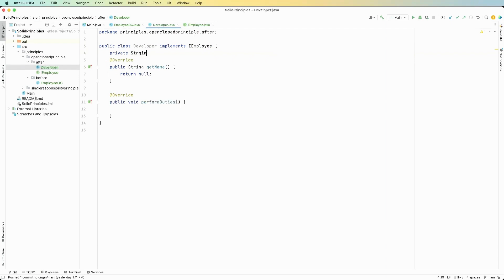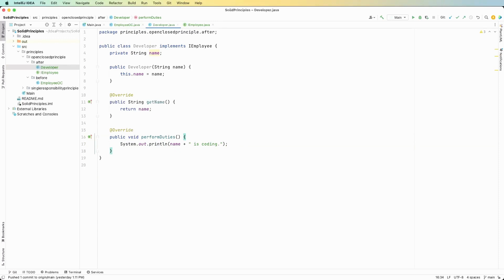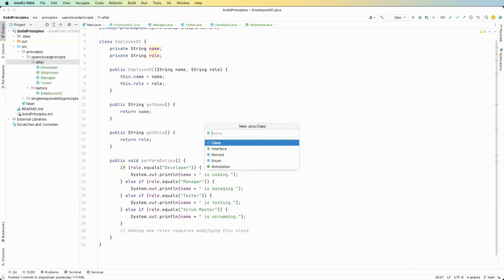Open-Closed Principle EXPLAINED SIMPLY | SOLID Principles #2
Hello and welcome to this video on the Open-Closed Principle! In this beginner-friendly explanation, we'll explore the key concept of the SOLID principles.

The Open-Closed Principle, states that software entities should be open for extension but closed for modification. What does this mean? It means that once you write code, you shouldn't need to change it every time you want to add new functionality.

In our video, using a Java example with employees, we'll show you how to extend code without modifying it. You'll see how we can easily add new features or behaviors without breaking existing code.

Let's enhance our coding abilities together with the Open-Closed Principle!